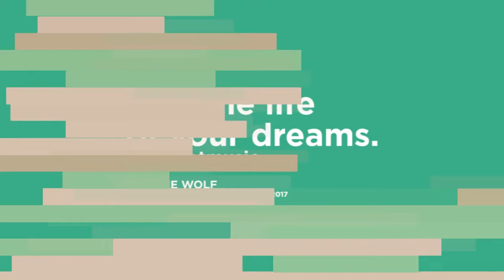TPM008 - JULIANE WOLF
The Plot Music 008 – Juliane Wolf
“Live The Life Of Your Dreams”

1. Juliane Wolf – Tears On The Dancefloor
2. Juliane Wolf – Because Of You
3. Juliane Wolf - Because Of You (Dub Version)

'Live the life of your dreams' is the name of the upcoming release by Berlin-based producer Juliane Wolf who already appeared on labels such as Manual Music, MNL or Babiczstyle. The name of the release is right on the spot, because in these two tracks Juliane lets us dive really deeply into her dream world. Love as a whole concept is the topic of the EP and it shows up in two melancholic tracks who are full of melodies and emotions.

'Tears On The Dancefloor' is a forward-pushing track with a rolling arp bassline and a remarkable string chord sequence as a central element.

With 'Because Of You' you will find a heart-warming, melancholic electronic music ballad with beautiful vocal and piano parts.

This EP literally shows that it's worth to live your dreams and even if you are sometimes going through hard times, it's possible to turn it into something beautiful.
Release date: MAY 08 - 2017
Format: digital